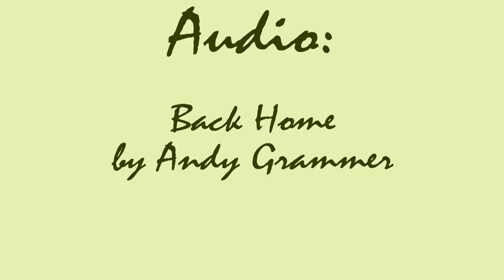Back Home PMV - commission for Tinksync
First video commission!! I finished this a couple months ago and it was lovely to work on; thank you to Tinksync for commissioning me!

Story and characters belong to Tinksync:
Tan, grey and white cat: Wishfulheart
Grey tabby cat: Dragon (wishfulheart's mate)
grey, tan and white cat: Swiftfulfeather (wishfulheart's brother)

Lil note: The price of this video was lower than the video comm. pricing that is currently on my commission info website; that's because Tinksync reached out to me when I was still figuring out how I wanted to price my video commissions, and now that I've got some good ol experience workin on this video I've settled on some more official pricing. I'm glad I got the chance to iron it all out with this video as a sort of test!

PROGRAMS:
photoshop for the art/frame by frame animation, premiere for editing/tweening